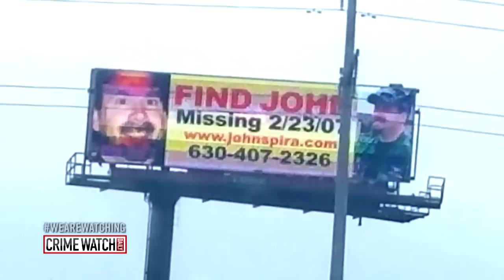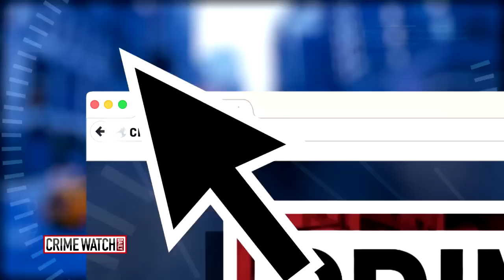What Happened To John Spira? - Crime Watch Daily With Chris Hansen (Pt 4)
John Spira (nicknamed Chicago Johnny), the lead guitarist in the band The Rabble Rouser, went missing in 2007. His sister Stephanie McNeil suspected that John's wife Suzanne Spira knew something about what happened to him. They decided to split after 15 years together but were living in the same house during the divorce. John had a girlfriend during the breakup. Suzanne died in 2016.